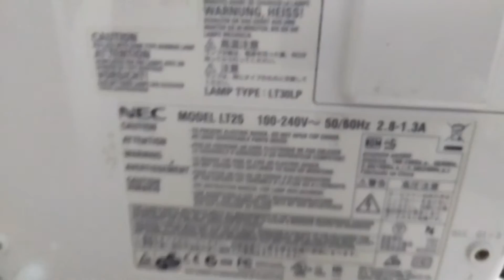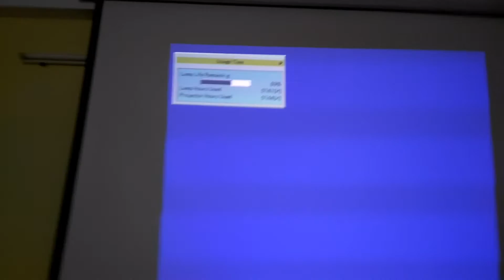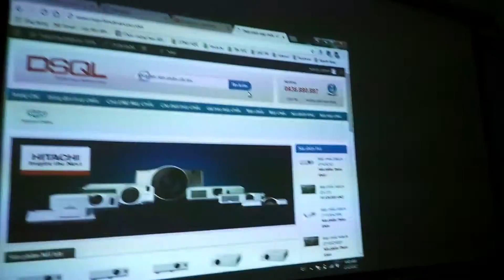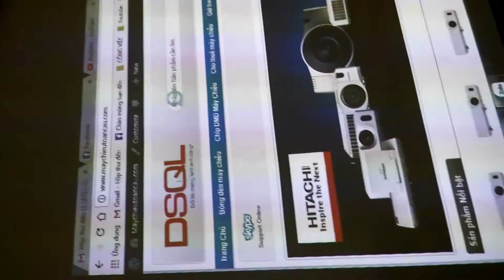Repair and fix nec lt25/lt20/ lt35 projector error screen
sửa máy chiếu nec lt25/30/35 bị kẻ dọc màn hình, bóng đèn LT35LP (Nec LT35) , LT30LP ( Nec LT30/25) - Lh: 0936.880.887 . Ngoài ra chúng tôi còn sửa máy chiếu tất cả các hãng chi tiết xem tại